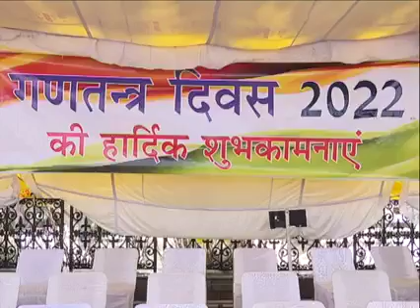हिमाचल बुलेटिन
प्रदेश में चल रही गतिविधियों और योजनाओं पर आधारित कार्यक्रम हिमाचल बुलेटिन का आज का अंक